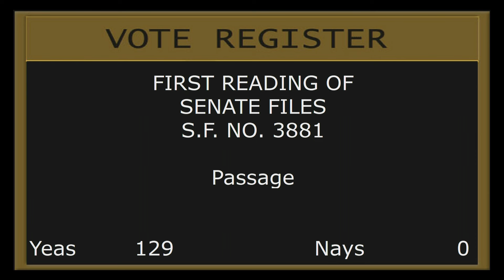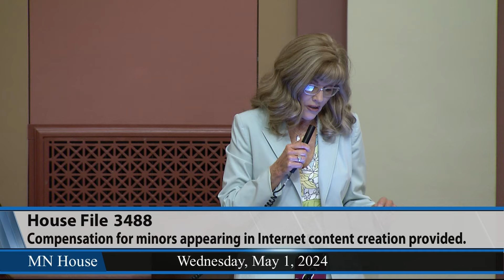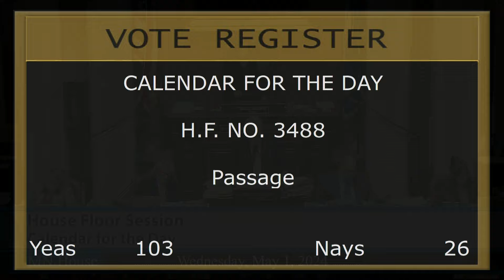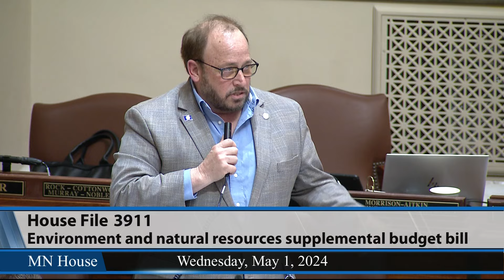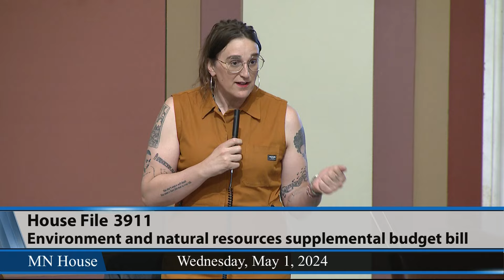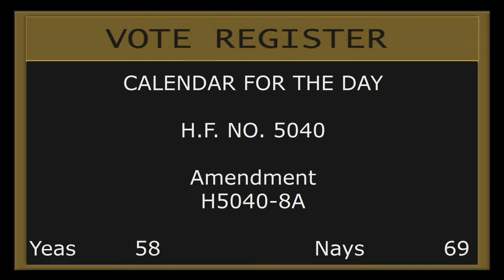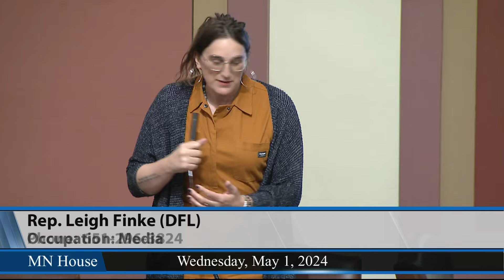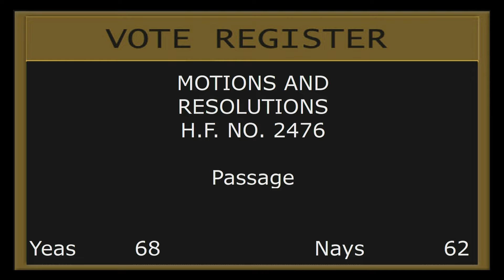House Floor Session 5/1/24 - Part 2A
MESSAGES FROM THE SENATE.
00:53 - Motion to Suspend House Rules and an urgency be declared in order to take up SF3881 (Lislegard) US Highway 169 portion between Marble and Mountain Iron designated as "Senator David J Tomassoni Memorial Cross Range Expressway.
18:21 - Concur to Senate Amendments to HF3454 (Norris) Military affairs policy bill.
23:16 - HF3488 (Stephenson) Minors appearing in Internet content creation provided compensation.
1:14:32 - HF3911 (Hansen) Environment and natural resources supplemental budget bill.
2:40:24 - HF5040 (Her) Pensions supplemental budget bill.
3:01:45 - Take from the table: HF2476 (Pinto) Children and families supplemental budget bill.